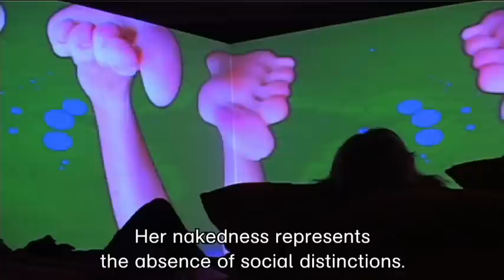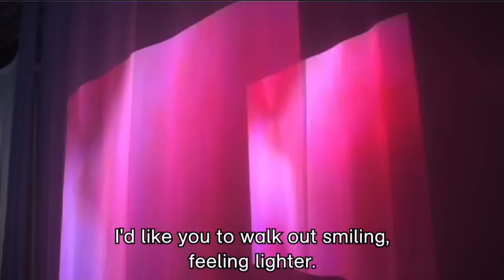Elixir: The Video Organism of Pipilotti Rist - interview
As a teenager, Elisabeth Charlotte Rist, born in Grabs (Switzerland) on 21 June 1962, decides to change her name. And thus it is Pipilotti Rist  being a combination of Lotti (her own nickname) and Pippi (the name of the heroine from Astrid Lindgrens famous Pippi Longstocking books) - who starts to study commercial art, illustration and photography at the Institute of Applied Arts in Vienna and then audiovisual communications at the School of Design in Basel.

At the beginning of the eighties, Pipilotti begins to experiment with super-8 films and slide projections as stage design for several bands. From 1988 to 1994 she is a member of the popular punkband Les Reines Prochaines. Music and pop culture continue to play an important role in her work.

Pipilotti Rist and her team make large installations since the mid-1990s. The video imagery, the soundtracks and the experience of space have an equivalent role in her work. Her longstanding collaboration with the composer Anders Guggisberg produces a highly personal and recognizable sound.

Elixir in Museum Boijmans van Beuningen (Rotterdam, The Netherlands) is the first major survey of Rists recent installations. It is a Gesamtkunstwerk, comprising nine installations. By fusing the individual works Pipilotti Rist has transformed the museum into a place for extraordinary experiences and encounters. The exhibitions floor plan resembles a living being, with a stomach, heart and lungs; a video organism that has grown organically from Rists lively oeuvre.

In this interview Pipilotti Rist talks about colour, the beautiful landscapes behind the lids of ones eye, the naked female body, the role of museums in our society and the role of art in our personal lives.